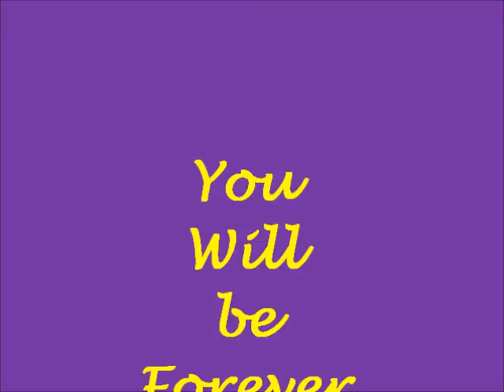In Memory of Christa & Dave Pipoly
A slideshow in memory of Christa Pipoly and Dave Pipoly who were taken from us too soon on 2-17-13.

Song used in video: Everything Has Cha